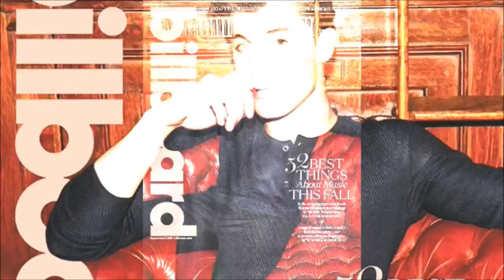Shawn Mendes - Wanna Be Yours (HOT)